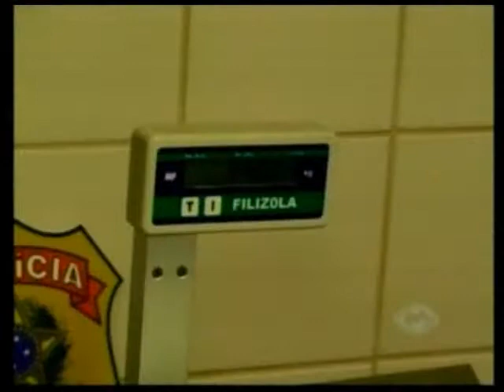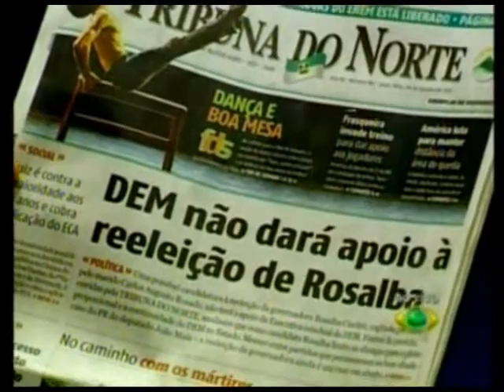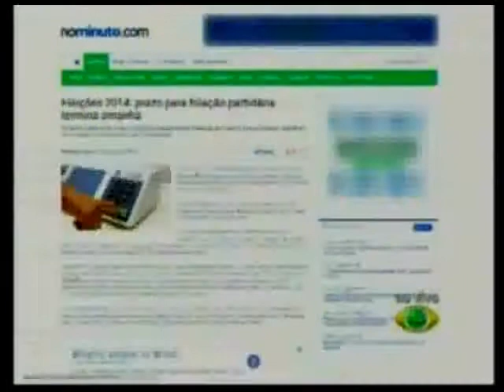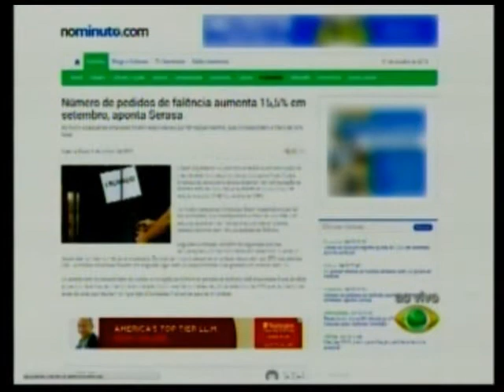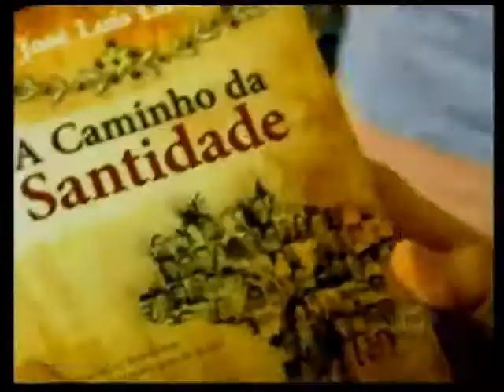RN Acontece - Entrevista com a deputada federal Fátima Bezerra (PT)